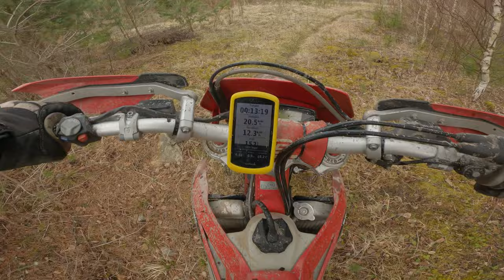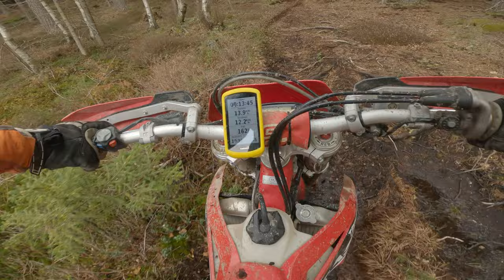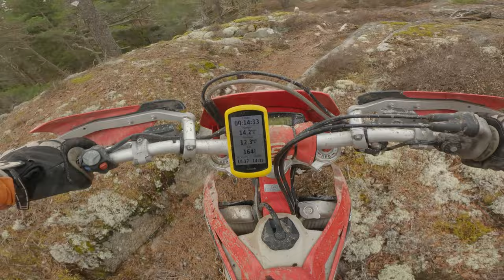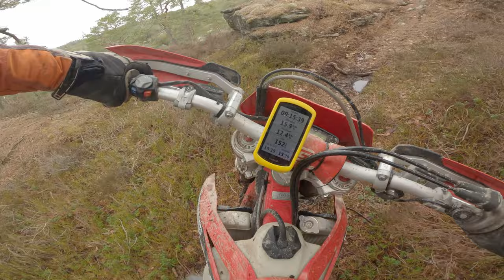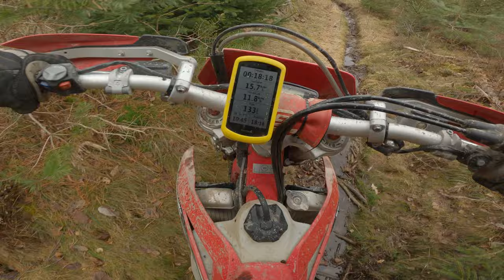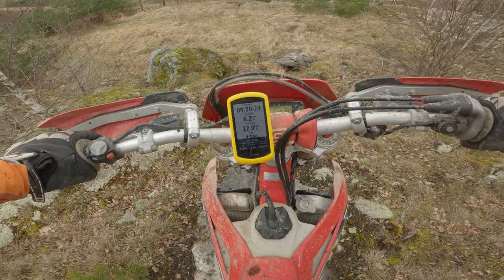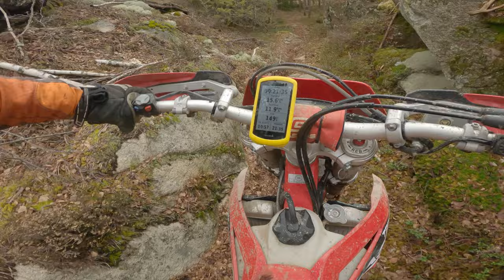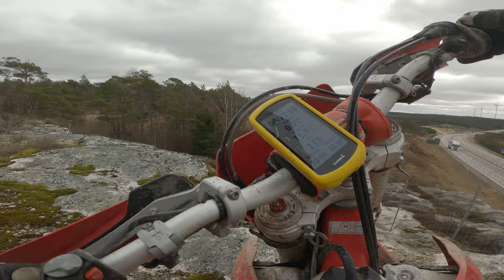SMK Enduro Strømstad 1 hel runde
Lastet opp hele runden i ett, kun tatt bort alle pauser med prating, for bruk av SMK Enduro om de vil.